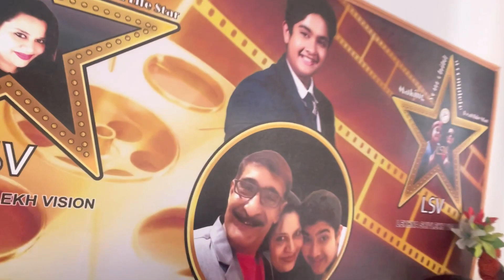shopping &shooting | strawberry lover